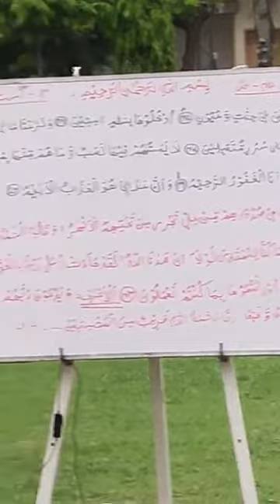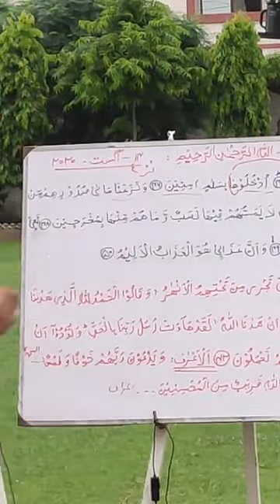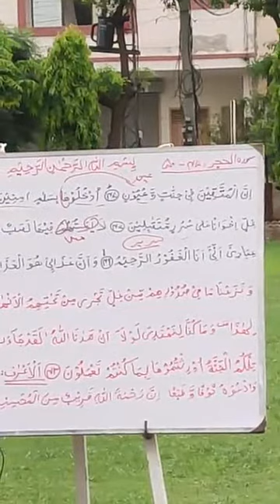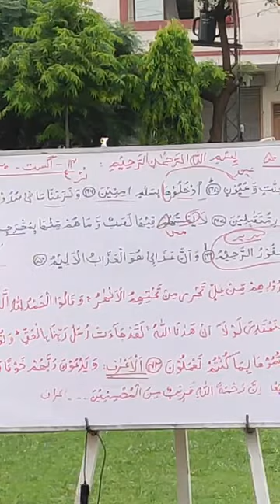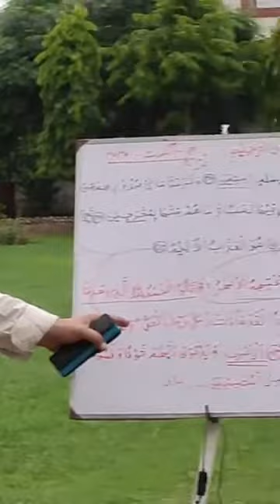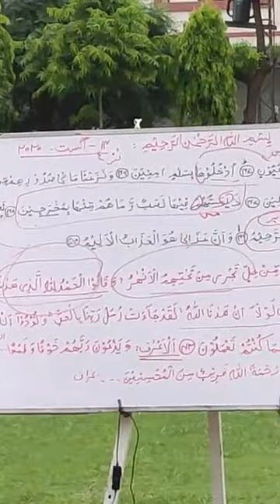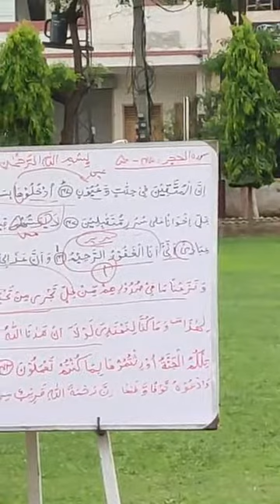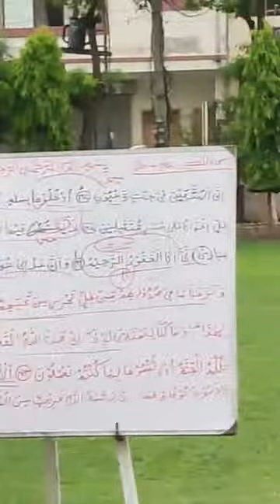Al Hijr verses 45-50